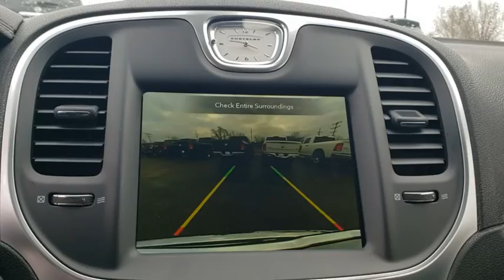2020 Chrysler 300 Owasso, Broken Arrow, Tulsa, Oklahoma City, OK, Wichita KS C370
New 2020 Chrysler 300 available in Owasso, Oklahoma at Bartlesville CDJR. Servicing the Broken Arrow, Tulsa, Oklahoma City, OK, Wichita KS area.

Bartlesville CDJR
3250 SE Washington Blvd

$3884 off MSRP!br2020 Chrysler 300 Touring 4D Sedan Gloss Black RWD 8-Speed Automatic 3.6L V6 24V VVTbr**WE DELIVER ANYWHERE**. 19/30 City/Highway MPG Price includes: $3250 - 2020 National Retail Consumer Cash 20CL1. Exp. 04/14/2020